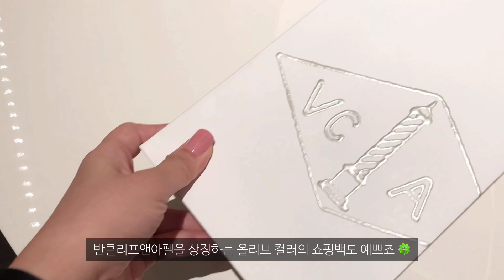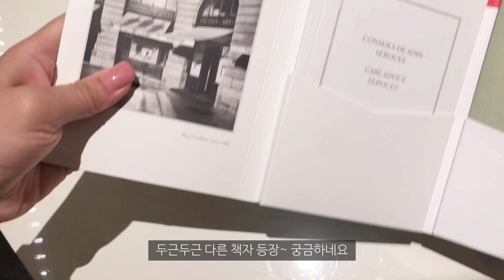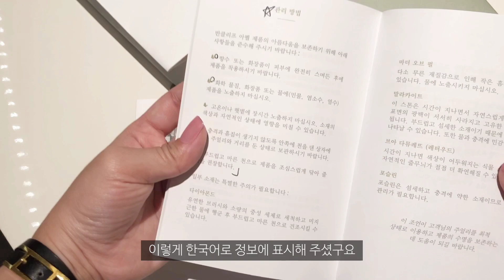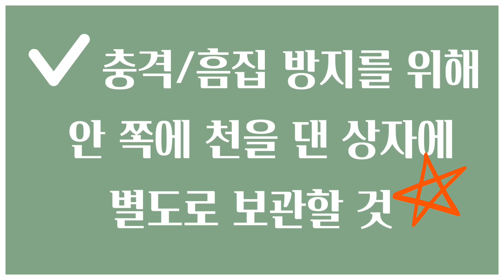반클리프 앤 아펠 언박싱🍀 & 구매 가이드 | 알함브라 컬렉션에 대한 모든 것 | Van Cleef & Arpels | 명품 하울 | Luxury Haul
안녕하세요, 지스민트에요 :)
오늘은 생일선물 언박싱 영상을 준비해 보았어요 :)
생일선물로 반클리프 앤 아펠 목걸이를 받았답니다 헤헷
그래서 이렇게 언박싱 영상을 준비해보았어요.
구매전 제가 알아보았던 정보들도 꿀팁으로 영상에 추가하였어요.
반클리프 앤 아펠에서 알함브라 컬렉션 구매하려고 준비중이신 분들에게 많은 도움이 되었으면 좋겠네요.
그럼 오늘도 영상 봐주셔서 감사합니다!

Hi, this is Jismint:)
Today, I prepared an unboxing video for my birthday gift:)
I got a Van cleef & Arpels necklace for my birthday present. Hehe
So I prepared an unboxing video.
I added good tips about Alhambra Collections
I hope it will be of great help to those who are preparing to purchase the Alhambra collection at Van Cleef & Arpels

Van Cleef & Arpels Unboxing & Guide | All about the Alhambra Collection | Luxury Haul